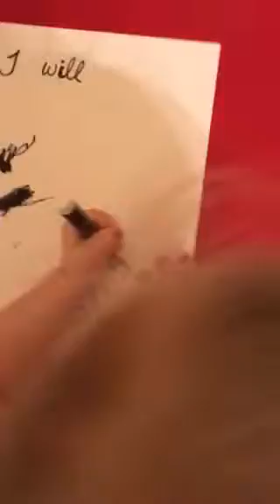Claire’s first drawing